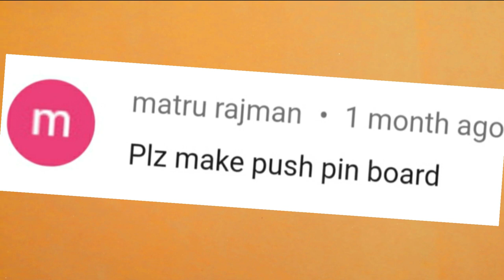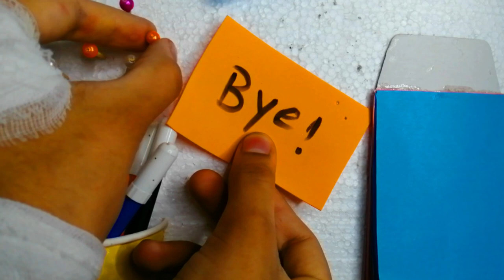Homemade push pins || how to make push pins without safety pin || push pin kaise banaye||Sajal's Art